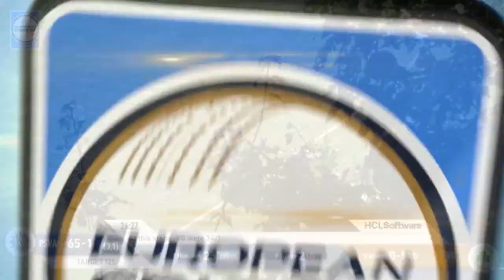POTM: Y.Hussain - VG vs PSVA | Highlights | ECS Germany, Krefeld | 05 Sep 2023 | ECS23.812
Player of the Match: Yasir Hussain 59(21) - VG vs PSVA | Highlights | ECS Germany, Krefeld | 05 Sep 2023 | ECS23.812